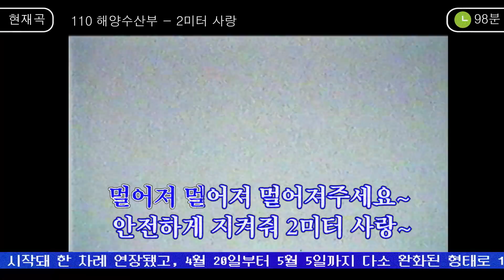[Official MV] 해수욕장 거리두기 캠페인송 “2미터 사랑”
음원차트를 싹~~다 갈아엎어 버릴 만큼
중독적인 트로트 강자가 떴다!

떨어떨어 떨어져~ ♬♪
저리저리 저리가~ ♪♩
오지오지 오지마~♩♬

중독성 쩌는 트로트 신곡 “2미터 사랑”

병맛(?) 같은 뮤직비디오 떠올리며
해수욕장 거리두기 안전하게 지킵시다!

‘2미터 사랑’ 은 음원사이트에서
무료로 들을 수 있습니다!
많이 들어주세요~~

PS. 바다에 가기 전, 해수욕장 혼잡도 신호등을 확인해주세요!
    (전남 해수욕장 15곳에 방문 계획이 있다면 예약은 필수 :D)